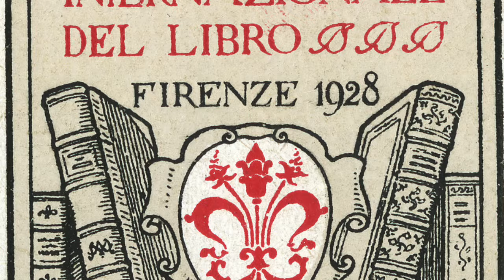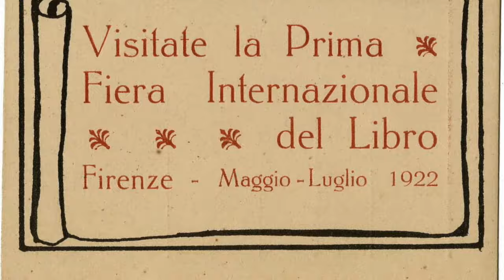Dialoghi di Urbisaglia - Intervista a Federica Depaolis e Walter Scancarello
In questo Dialogo, Federica Depaolis e Walter Scancarello, bibliotecari fiorentini, rispondono alle domande di Edoardo Barbieri rispetto a una loro recente pubblicazione, il volume di Biblohaus intitolato Enrico Bemporad e la prima fiera internazionale del libro di Firenze, tenutasi nel 1922.